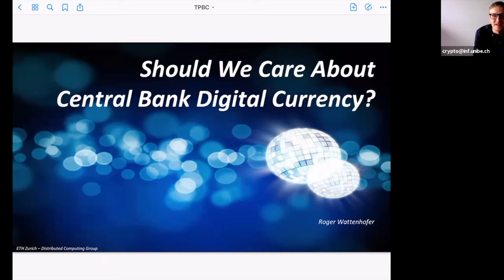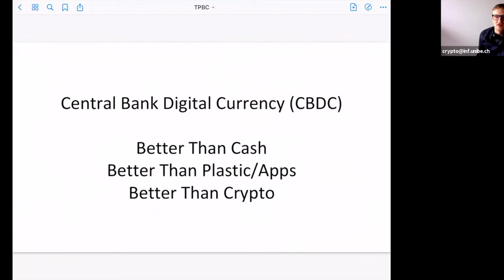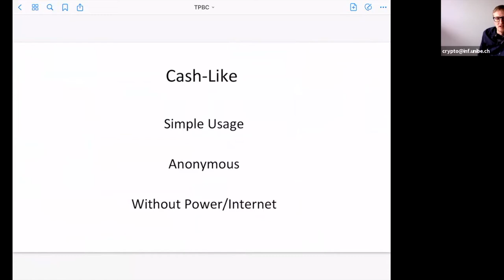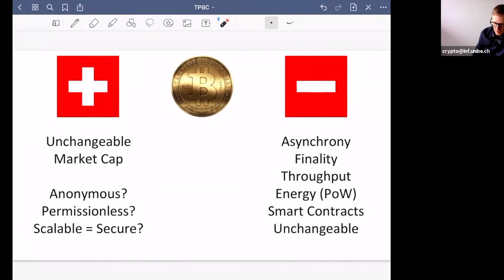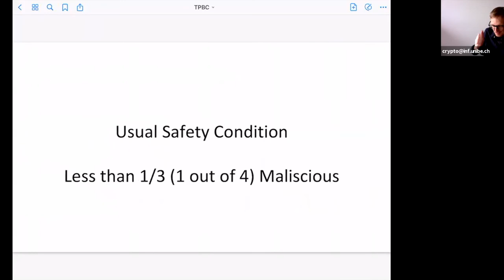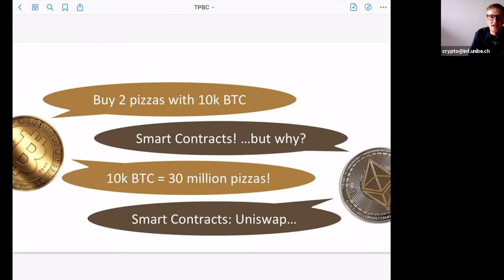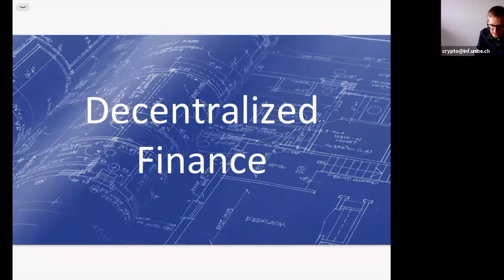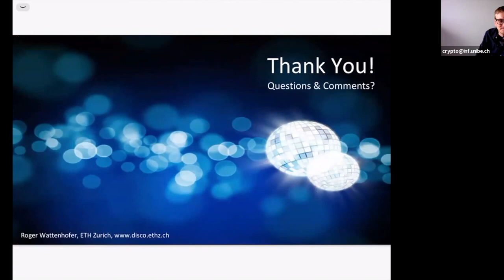Should We Care About Central Bank Digital Currency?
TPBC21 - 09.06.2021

Keynote: Should We Care About Central Bank Digital Currency?
Roger Wattenhofer
ETH Zurich